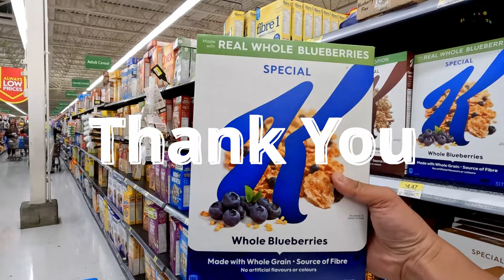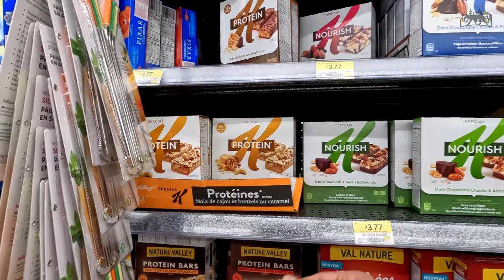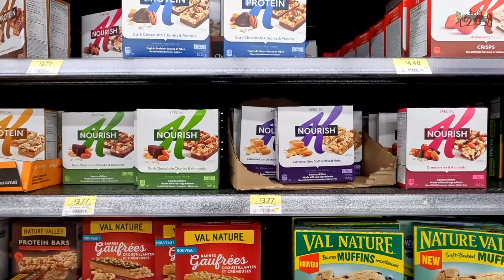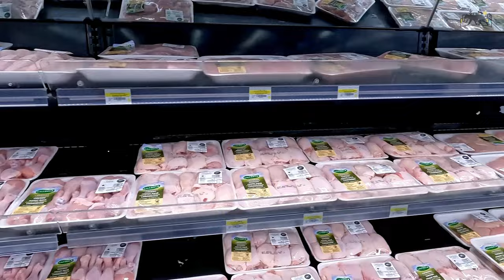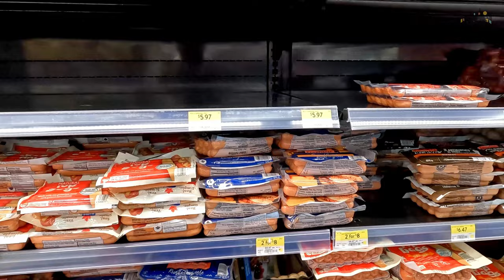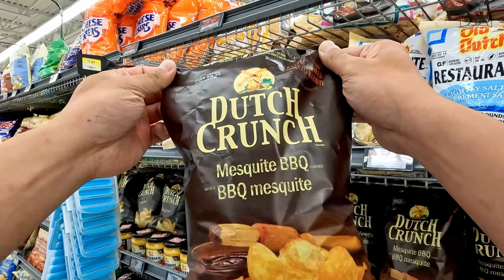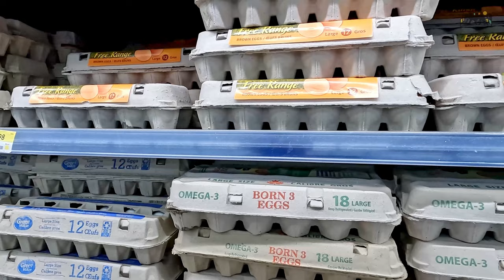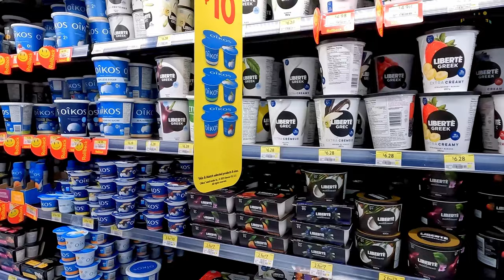Walmart Shopping Tour Vancouver Canada - Great Price !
Hi everyone, this is KC

In today's video, we are checking out one of the largest supermarkets in Canada - Walmart. There are tons of products here, ranging from clothes, pharmacy, furniture, outdoor products, stationary to grocery, dairy products, you named it. In addition, the prices at Walmart are pretty good and we found a deal of 2 bottles of Tropicana Orange Juice for $8 Cdn. That's quite a deal. Let's check out the Walmart store together!

📍Location: Walmart
🌡️Temperature: 30℃ / 86℉
☀️ Weather: Sunny

Filming Equipment:
Camera:
Gopro Hero 10 / Gopro Hero 9
Gopro 10 accessories
Gopro 10 / Gopro 9 Batteries

Gimbal:
Zhiyun M2
Feiyu Tech G6

 grocery shopping vlog canada canada vlog walmart canada shopping